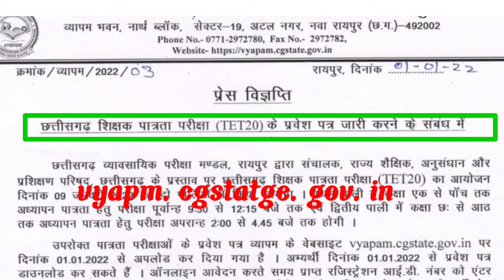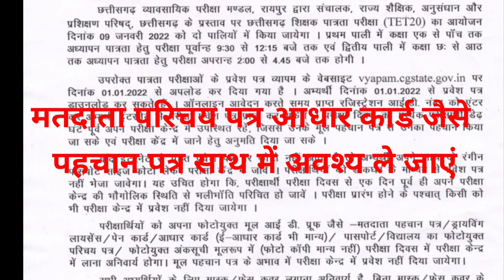CG TET admit card download|CG TET exam Date jari| CG vyapam vacancy| sahayak sampariksha answer key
cg job vacancy 2021,cg vyapam